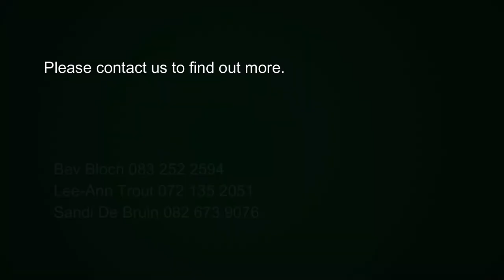Pinelands Grove | Pam Golding Properties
Nestled in the breathtakingly beautiful Pinelands with the majestic Table Mountain as backdrop, Pinelands Grove offers the opportunity to purchase a Life Right in a retirement development and enjoy living at its best.